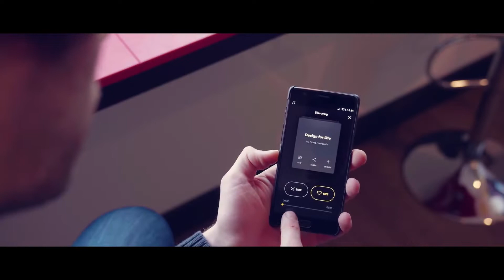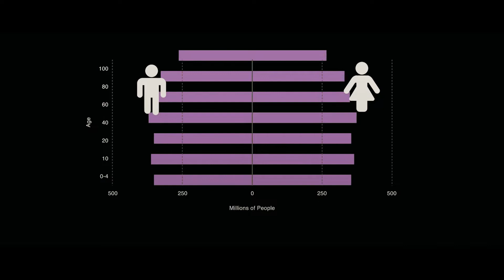What If You Travel In The Future? | Future World And Technology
Peoples around the world are talking about Future World they have imagined many things they are very excited about next-generation technology.

Video Relates Titles:
What If You Lived Fifty Years in the Future?

What If Time Travel Was Possible?

Is Time Travel Really Possible?

How To Time Travel | National Geographic

What If You Met a Time Traveler?

What If You Traveled To the End Of Time?

What If a Time Traveler From The Future Appears?

What If Time Is an Illusion?

Real Cases of Time Travel

What Would Happen If You Traveled Through A Black Hole

The 7 Ways to Time Travel

How To Time Travel, According To A Physicist

What If We Could Time Travel?

Future of Space Travel: 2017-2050

Stephen Hawking - Rocket to the Future

What does Will happen to Us Before 2050?

These Are the Events That Will Happen Before 2050

Stephen Hawking’s 7 Predictions of Earth’s Demise in the Next 200 Years

What Humans Will Look Like In 1,000 Years

TIMELAPSE OF THE FUTURE: A Journey to the End of Time

10,000 Years Into the Future in 10 Minutes

This Is What Our Future Will Look Like

What The World Will Look Like In 50 Years, According To Tech Experts

The World's Future In 2100 - An Amazing Future For Humans

THE WORLD MAP OF THE FUTURE (2018 – 3018)...WOW!

7 amazing technologies we'll see by 2030

Future Earth: What Will Earth Look Like in 2025?

Future Technology, World in [ 2050 ]

What Will The Earth Look Like In 100 Years?

Earth 100 Million Years From Now

What Will the World Look Like in 2020?

No One Will Recognize the World by 2100

New York 2069 - A short look into how things might be in the future!

What Does The Earth Look Like From Deep Space? (NO FLAT-EARTHERS)

This Is What People Will Look Like In The Future

What Will Happen In The Next 30 Years? The World In 2049

The World Transformerd || future of the World 2090 You need To See